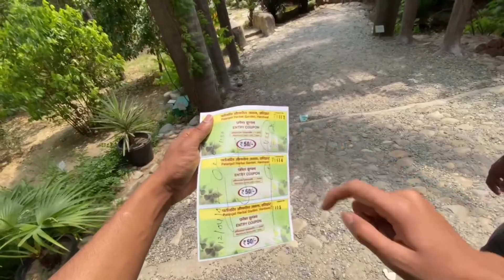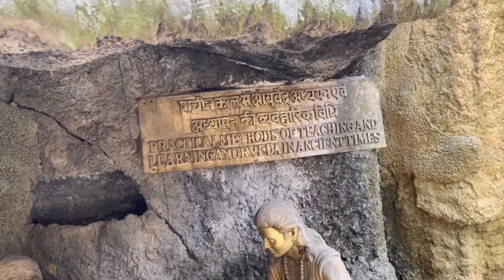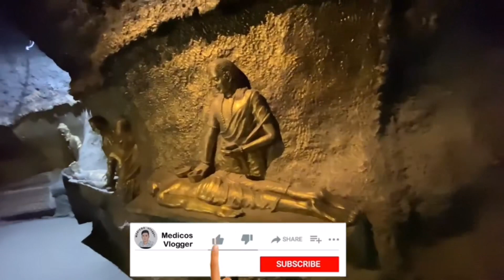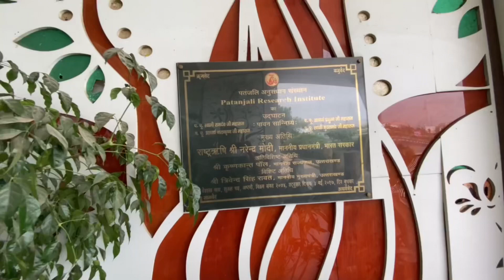#88. Visiting Patanjali Research Institute, Roorkee | Ayurved History and Culture@PatanjaliAyurved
I am medical student studying In ad) , in the upcoming vlogs i will be describing the life style of foreign medical student, Exploring city and many more,Thankyou.